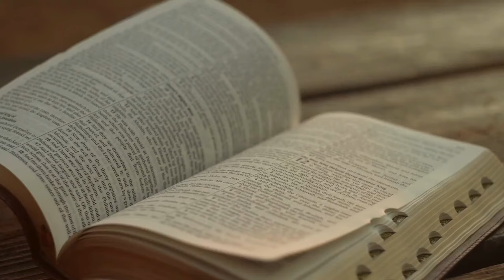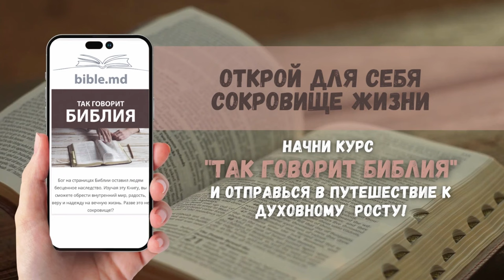Урок 05. Чудеса на Галилейском море и его берегах / Евангелие от Марка | Субботняя Школа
Субботняя Школа

🔔 Чудеса на Галилейском море и его берегах 🔔

НВ этом видео мы исследуем удивительные чудеса Иисуса, совершенные на Галилейском море и его берегах. Галилейское море было центром жизни в округе и стало местом множества знаменательных событий. Мы рассмотрим, как Иисус усмирил бурю, ходил по воде, исцелял больных и воскрешал мертвых. Эти истории помогают понять, кто такой Иисус и как Его сила и милосердие проявлялись в служении.

Ведущий: Дмитрий Белый
                  Наталья Ляху
                  Роберт Ляху

Начните курс «Так говорит Библия» и отправьтесь в путешествие к духовному росту. ✨ Зарегистрируйтесь по ссылке

Урок 6 Кто Он такой?

Урок 7 Наставление учеников (часть 1)

Урок 8 Наставление учеников (часть 2)

Урок 9 Противостояние в Иерусалиме

Урок 10 На пути ко кресту

Урок 11 Под стражей и в муках

Урок 12 В муках и на кресте